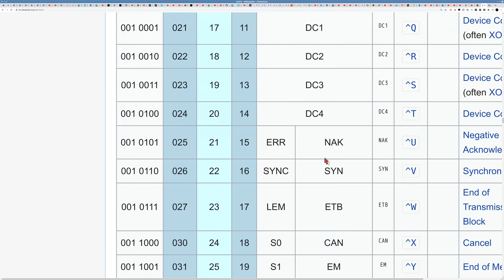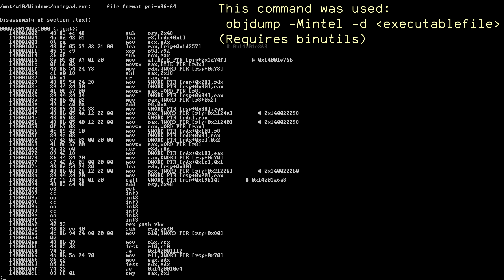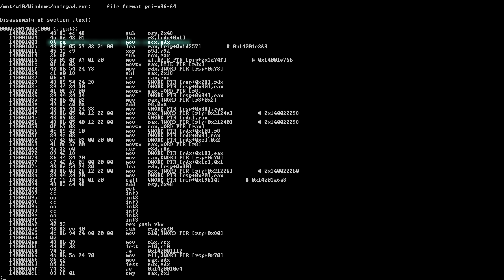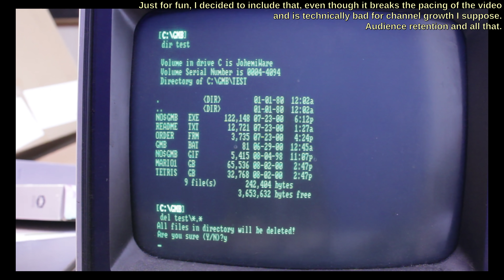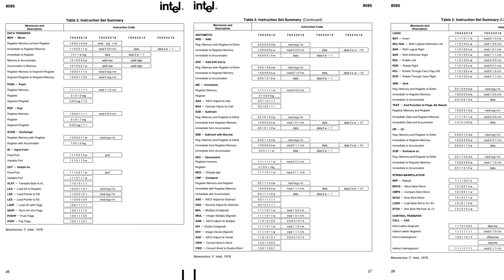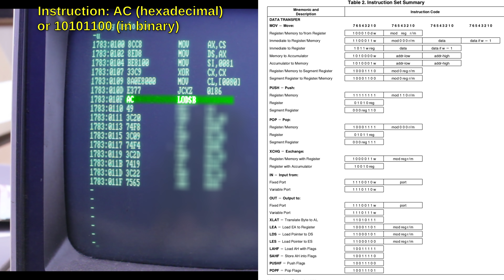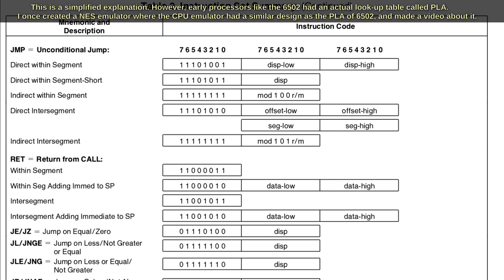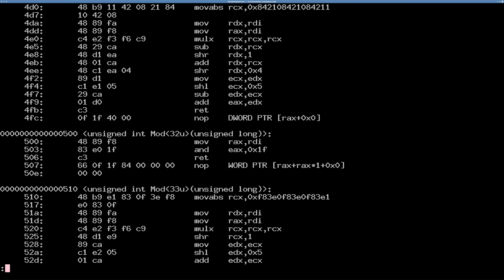What are EXE files made of?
Almost everyone has opened an EXE file in a text editor and been mystified by the apparent nonsense. How does a computer make sense of it? Let’s uncover the illusion.

What I wore during the Tandy1000 filming (should have used black gloves too):

That’s numberwang!

The flying numbers animation is from AllDesignCreative, by V. Sudharsan.

For the Annotations Restored extension (please use!): [ar_start]tp=text,at=text,s=anchored,ts=357,te=368,t=For%20disassembling%2C%20any%20disassembler%20could%20be%20used%20for%20the%20same%20effect.%0AThe%20Tandy%201000%20does%20not%20have%20modern%20tools%20like%20%E2%80%9Cndisasm%E2%80%9D%2C%20%E2%80%9CCodeView%E2%80%9D%2C%20let%20alone%0A%E2%80%9CIDA%20Pro%E2%80%9D%2C%20%20but%20it%20does%20have%20MS-DOS%20Debugger%20%28debug.com%29%2C%20so%20I%20used%20that.,x=26.5,y=-2,txsz=2.6,w=73.5,h=12,bgc=4096,fgc=16776116,bgo=1;[ar_end]